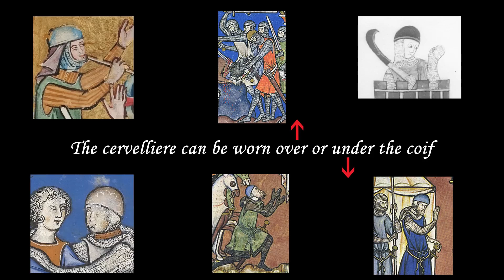The Mail Coif Part 2 (Response to Lindybeige)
Some alternative interpretations on the mail coif as presented in Lindybeige's video.